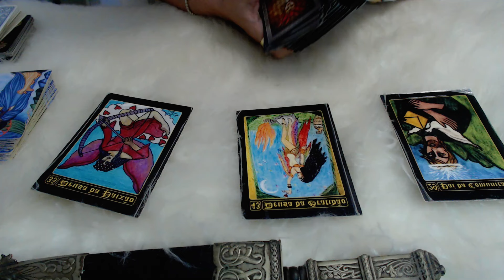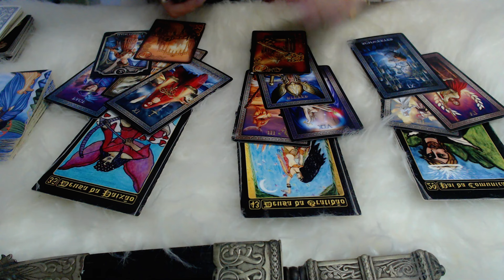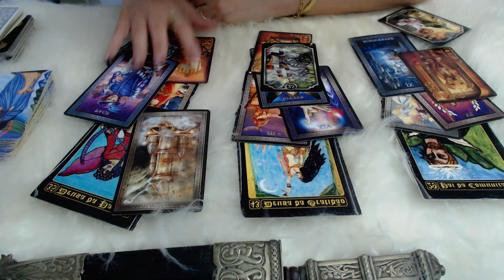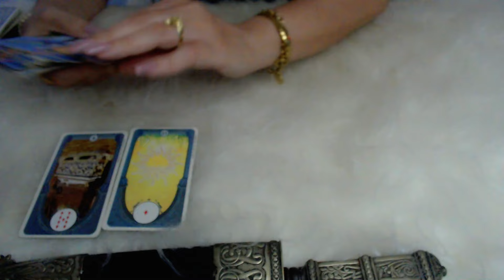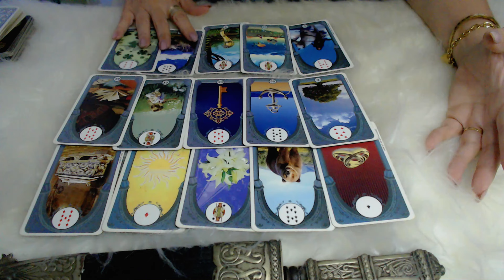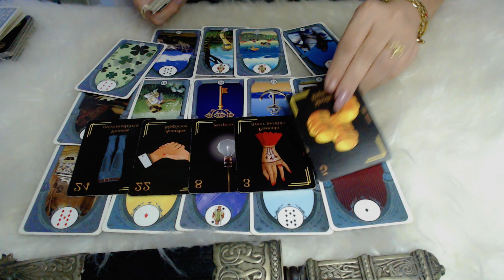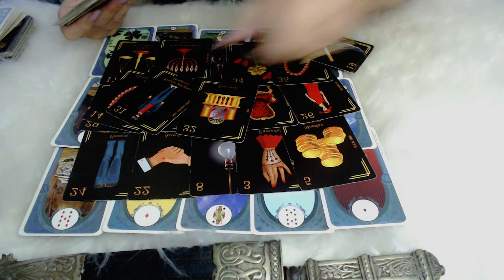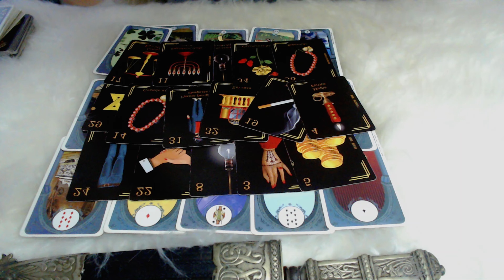VIRGEM♍VC PRECISA OUVIR ESSAS INFORMAÇÕES😲SÃO MUITO IMPORTANTES🙏BOTE FÉ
✅RITUAL DA PROSPERIDADE COM EXU DO OURO👇 O VALOR  é de R$ 77,00 - VAGAS LIMITADAS
👉SÃO 2 FORMAS DE PAGAMENTO (escolha)
📌- Link de pagamento do Mercado Pago (pix, cartão, débito...) OU

✅LIMPEZA COLETIVA (FOGO CIGANO)👇 O VALOR  é de R$ 57,00 - VAGAS LIMITADAS

✅OFERENDA INDIVIDUAL EXU DO OURO (APENAS 2 VAGAS) -
para o mês de SETEMBRO/24, (NÃO FIQUE DE FORA)
 - DESBLOQUEIOS DE CAMINHOS, PROSPERIDADE, ABUNDÂNCIA, VIDA DESTRAVADA, CONEXÃO COM O GUARDIÃO

📌OFERTA CURSO BARALHO CIGANO - LIMPEZA GRÁTIS
- (GRÁTIS CURSO DO BARALHO DA VOVÓ CIGANA + LIMPEZA COLETIVA DE OUTUBRO + EBOOK DE SIMPATIAS PARA O AMOR e OUTROS 2 EBOOKS) - DIVIDA EM 12X E APRENDA A FAZER ATENDIMENTOS ONLINE

✅COMO PARAR DE BEBER AGORA(EBOOK) - APENAS R$29,70
SE AJUDE AGORA OU AJUDE SUA PESSOA ESPECIAL